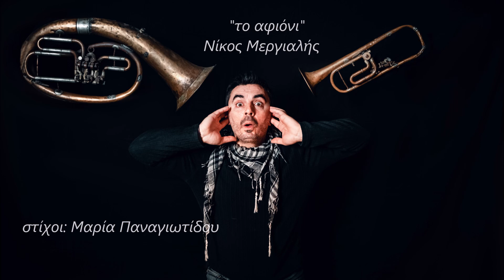Νίκος Μεργιαλής - Το αφιόνι - (Μαρία Παναγιωτίδου) - Official Audio Release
Μουσική, ερμηνεία: Νίκος Μεργιαλής
Στίχοι: Μαρία Παναγιωτίδου
(Μετρονόμος 2021)

Στίχοι:
Ρίζα δεν έχεις έρωτα, μα πες μου πώς ανθίζεις;
Και πες μου για το αφιόνι σου
που κουβαλούν οι κλώνοι σου
κι όλους μας νανουρίζεις.

Στον ουρανό δε ζει κορμί, μήτε ψυχή στο χώμα
κι απ’ τα γραμμένα μη ζητάς
γιατί το χρόνο σπαταλάς
και στο χαρτί το χρώμα.

Να μη μου στέλνεις μήνυμα, βαμμένο με γραφίδα
μήνυμα αλλάζουν δυο εχθροί
πριν ‘ρθει στο τέλος και χαθεί
στον έναν η ελπίδα.

Να μη μου στέλνεις πείσματα
μονάχα χαιρετίσματα.

Παίζουν οι μουσικοί:
Δημήτρης Νάσσιος, κιθάρες
Φώτης Ασίζης, τρομπέτες
Κώστας Χαλάτσης, μπάσο
Άγγελος Τσιριγωτάκης, τύμπανα

Mίξη  - Mastering: Απόστολος Μόσιος.

Φωτογραφία εξώφυλλου: Begas G. / Timeline Filmmakers
Σύντομα το τραγούδι  «Ρίζα δεν έχει ο έρωτας» στα ψηφιακά καταστήματα και τις streaming υπηρεσίες